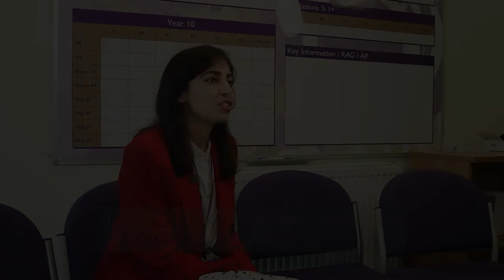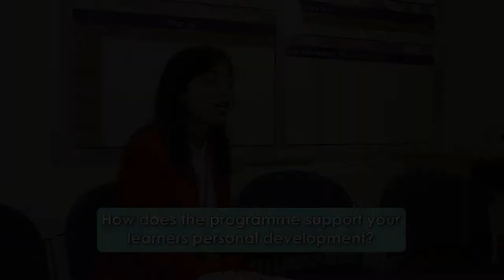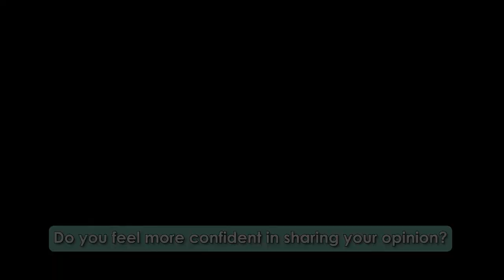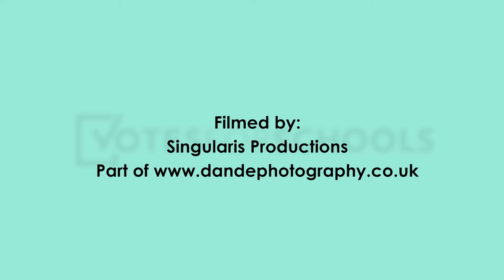Outwood Grange Academy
VotesforSchools spent the day with year 10 and 11 students from Outwood Grange Academy, discussing why they feel that community and democracy are important.